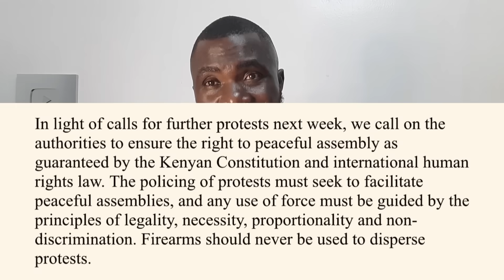Breaking: Panic Sweeps Kenya as UN Human Rights Office Drops Shocking News on Ruto over Azimio Demos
Lee Makwiny: Discover the intense turmoil sweeping across Kenya as panic takes hold of the nation! In this video, we delve into the dire warning issued by the UN Human Rights Office to William Ruto regarding the Azimio La Umoja demos. Gain valuable insights into the unfolding crisis and its implications for Kenya's political landscape. Stay up to date with the latest developments surrounding this critical moment. Don't miss out on understanding the impact of the UN Human Rights Office's intervention on Ruto and Azimio La Umoja.

1. I created a blog then shared videos
. The tool i use to optimise my videos and beat Youtube Algorithm. Its Free.